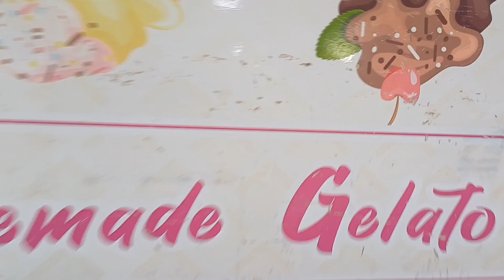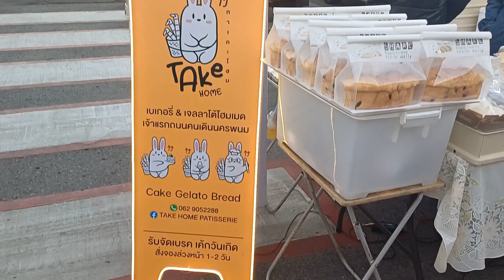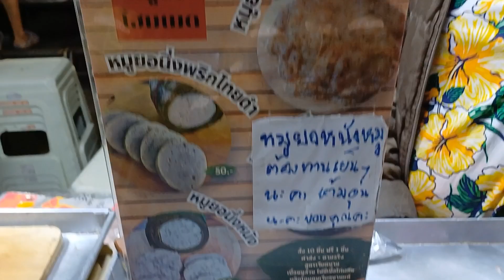ตามใจแม่แป๋วEP3..พาทำหมูยอโฮมเมดพริกไทยดำกับหนังหมูและพาขายค่า